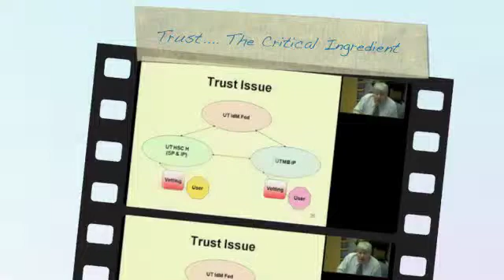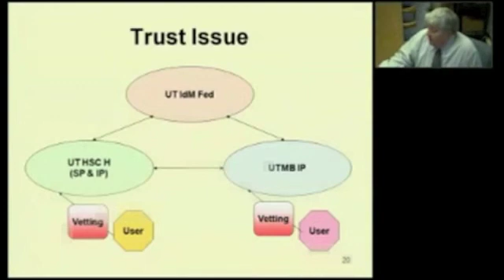Federated Identity Management 101 for K12 - Part 4/6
Federated Identity Management 101 Tutorial for K-12 - Part 4

In Part 4, you'll learn about:
o why the concept of "trust" is such an important component in federated identity management

About this Primer:
Clair Goldsmith, CIO for the University of Texas at Brownsville and Paul Caskey presented this primer (Parts 1 through 6) on the topic of federated identity management for representatives of a variety of state education networks serving community anchor institutions.  The presentation occurred November 1, 2010 at the Internet2 Fall Member Meeting in Atlanta, GA.

General Overview:
With the success of federated identity as a paradigm and as expanding infrastructure, the importance and extent of the landscape of Identity Management are growing rapidly.  Development of core open source platforms for institutional and interinstitutional authentication and authorization have made Shibboleth and SAML global standards for federated identity.  Identity management (IdM) has become central across the higher education environment and a considerable part of the current work is to engage and transfer knowledge. The role of IdM for elementary and secondary education is significant for a number of reasons.  Access to services and resources offered over networks to support and enhance teaching and learning can become much more seamless for the end user and much less costly for school districts.